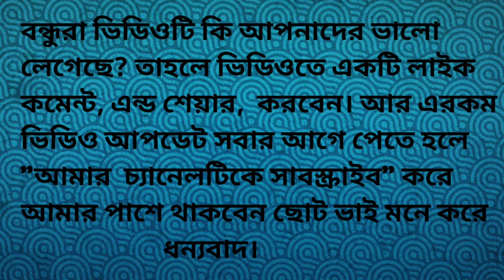ট্রাক্টর টি বালুতে কি অবস্থা